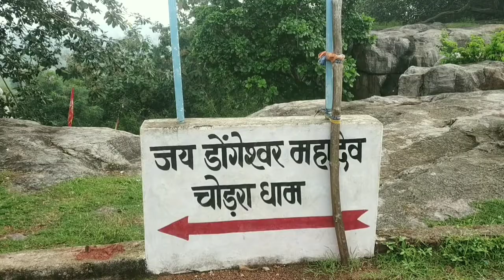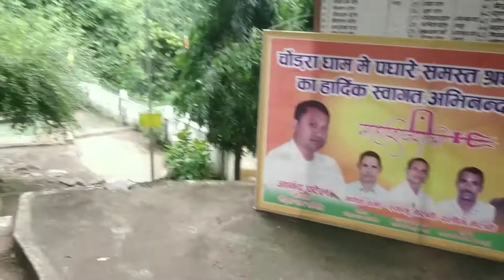।डोंगेश्वर महादेव चोड़राधाम । Chorradham Dongeshwar Mahadev Jangalpur | Gandai Rajnadgaon Deepak#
Chattisgarh

Dongeshwar Mahadev Temple is a Hindu Temple dedicated to the Lord Shiva located in Jangalpur in Rajnandgaon District in the Indian state of Chhattisgarh. This Temple is believed to be established by Gond king Gond Raje Dongeshwar Khushro. This temple is situated on a Hill. The place is abounded with natural beauty.

The Temple is located at about 15 Kms from Gandai, 36 Kms from Khairagarh, 58 Kms from Kawardha, 75 Kms from Rajnandgaon, 75 Kms from Rajnandgaon Railway Station, 101 Kms from Raipur and 118 Kms from Raipur Airport. The Temple is situated on Rajnandgaon to Kawardha Route.

Content :-